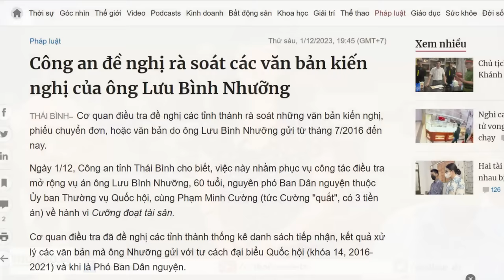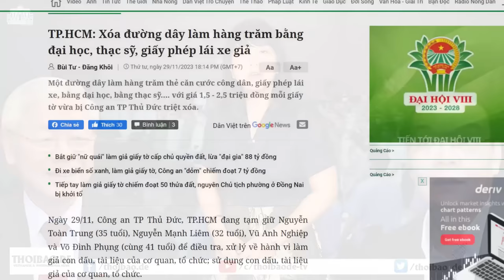Tô – Tổng có tật nên giật mình? Khi cho hốt lại những lá đơn ông Lưu Bình Nhưỡng đã rải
Với một người hiểu luật, dám nói thẳng thì Bộ Chính trị rất sợ. Không chỉ ông Nguyễn Phú Trọng mà ngay cả ông Tô Lâm cũng không ưa gì ông Lưu Bình Nhưỡng. Trên nghị trường, ông Nhưỡng nhiều lần phát biểu động chạm tới ngành Công an.